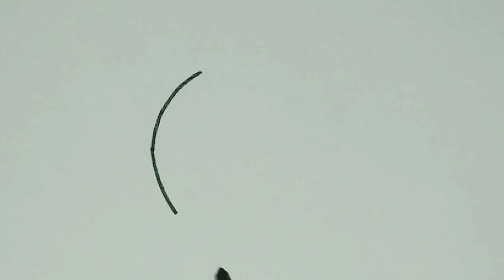How To Draw A Cute Sun 🌞 In Chilling Mood | Easy Sun Drawing, Colouring & Painting For Kids,Toddlers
How To Draw A Cute Sun 🌞 In Chilling Mood | Easy Sun Drawing, Colouring & Painting For Kids,Toddlers | KIDS ARTBOX

ln this video i am going to draw a cute sun in chilling mood step by step for kids , toddlers and biggners in very easy way.